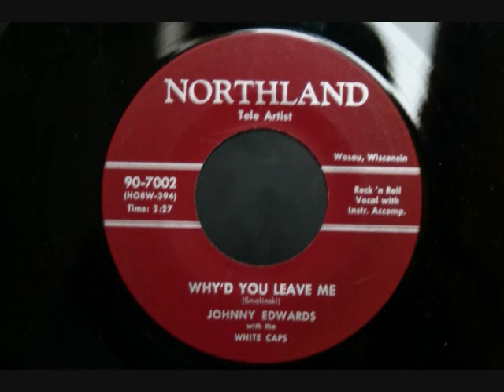Johnny Edwards - Why'd you leave me